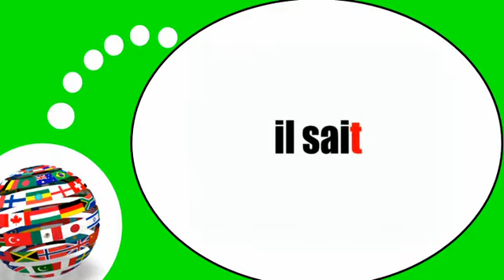French lesson # The verb =To know= at the present